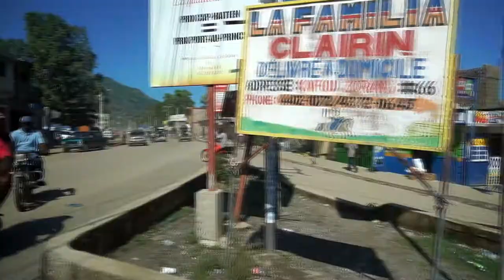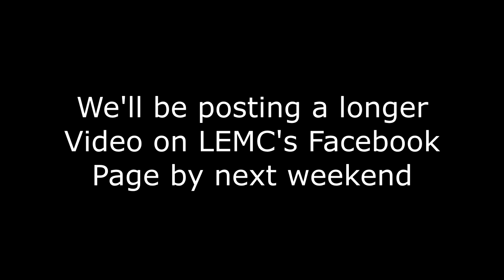Mission In Haiti